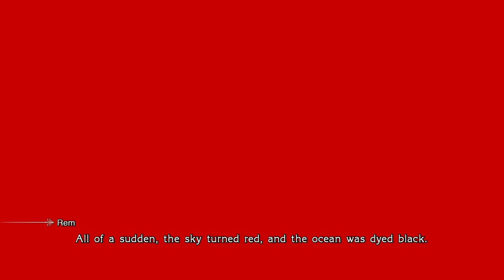FINAL FANTASY TYPE-0 HD - Walkthrough Part 58